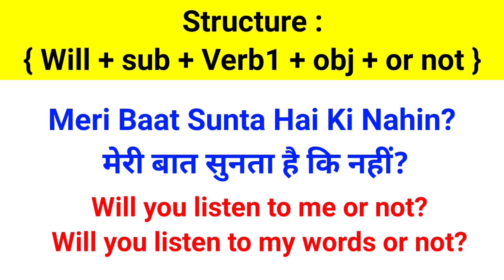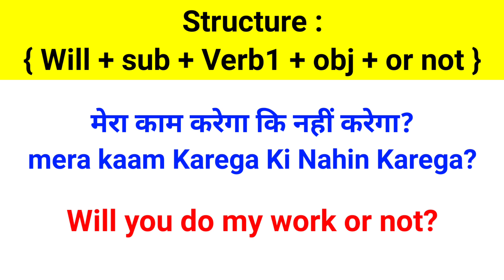Advance English Structure | Important English Structure | Spoken English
English Sentences
English Sentences for daily use
English Structure
English Structure for spoken english
Advanced Structure
Advance Structure